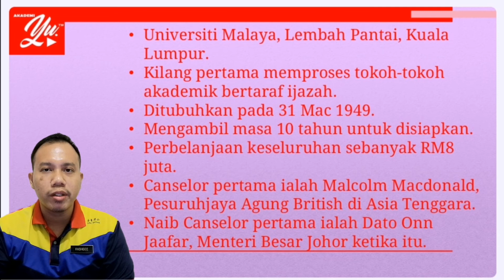SIRI TAHUKAH ANDA 7: Institut Pengajian Tinggi Pertama Dibina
Sempena cuti sekolah, Channel Cikgu Shidee mengadakan "Siri Tahukah Anda" selama 10 siri iaitu bermula 13 - 24 Disember 2021.

Slot ini mengandungi pengetahuan am mengenai negara kita, Malaysia.